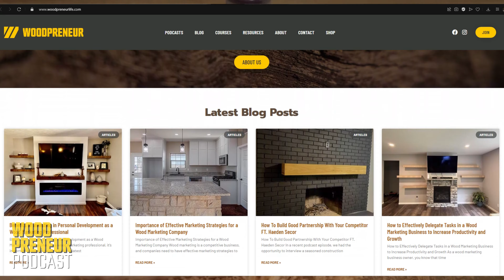Woodworking Business Thrived During COVID ft. Jo Huddle from 5'1 Perspective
In this episode, Steve Larosiliere interviews Jo Huddle, the owner of 5'1 Perspective. Jo shares her journey as a small business owner in the woodworking industry. She discusses how she started her business during the COVID-19 pandemic and the challenges she faced. Jo talks about reinvesting in a laser machine to scale her business and streamline her production process. She also highlights the rewards of being able to bring her customers' visions to life and the satisfaction of creating personalized keepsakes. Jo shares her experiences with marketing and the need to improve in that area. She expresses her desire to find more passive income streams and considers the possibility of hiring help in the future. Overall, Jo's story is a testament to the resilience and creativity of small business owners.

Takeaways:
Starting a small business during challenging times is possible with determination and resourcefulness.
Investing in the right tools, like a laser machine, can help streamline production and scale the business.
Marketing is a crucial aspect of running a small business and requires continuous improvement and adaptation.
Finding passive income streams can provide stability and growth opportunities.
Creativity and the ability to bring customers' visions to life are rewarding aspects of being a small business owner.

Chapters:
00:00 Introduction and Background
02:16 Starting a Small Business During Challenging Times
03:36 Scaling and Streamlining Production with a Laser Machine
09:03 The Challenges and Importance of Marketing
11:17 Exploring Passive Income Opportunities
11:43 Considering Hiring Help for Business Growth
19:37 The Benefits of a Reliable Laser Machine
26:19 Business Performance and Seasonality
31:30 The Importance of Marketing and Branding
33:49 Overcoming Mental Blocks and Embracing Growth
39:02 Conclusion and Future Plans